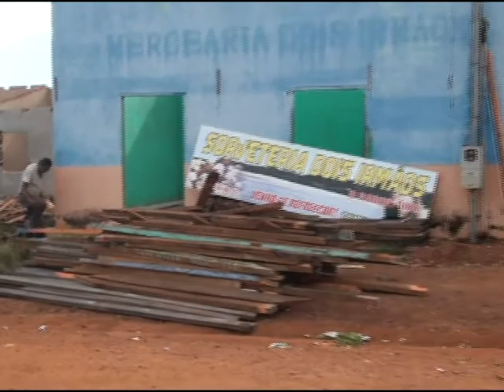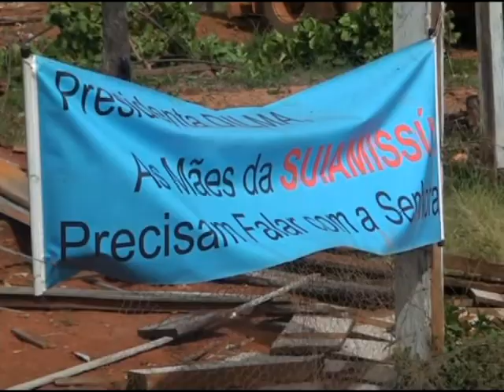Metade da área da Suiá Missu ja foi devolvida aos xavantes